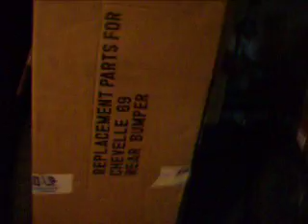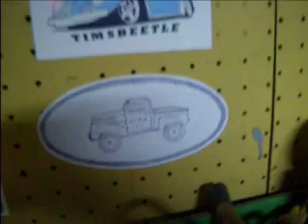JUST GATHERING PARTS FOR THE CHEVELLE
GOT THE WINTER TIME BLUES